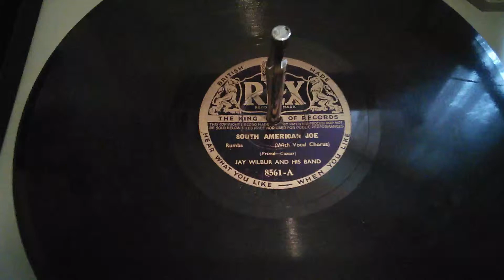South American Joe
1930s recording by Jay Wilbur and his band. (This sound recording is over 75 years old).